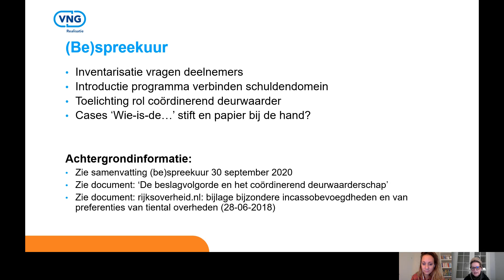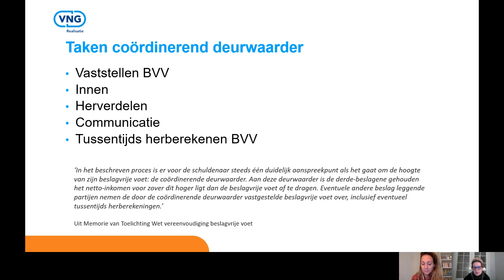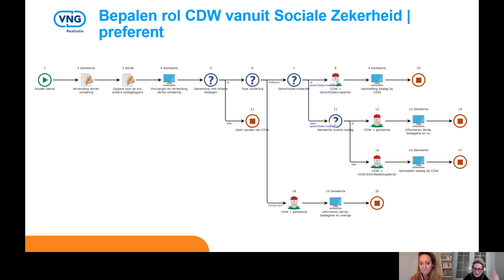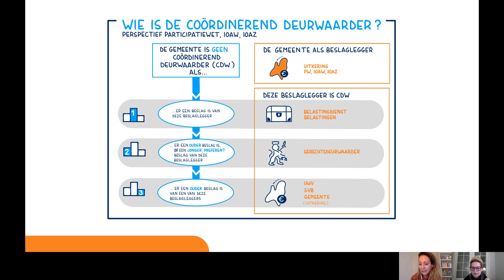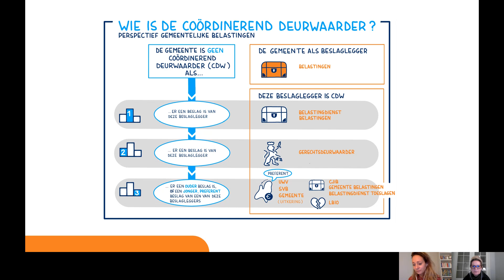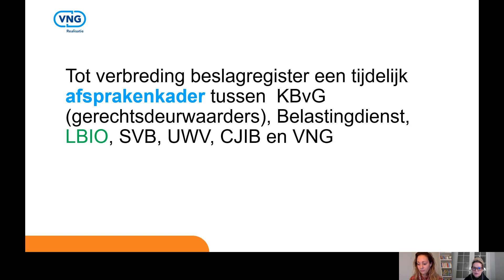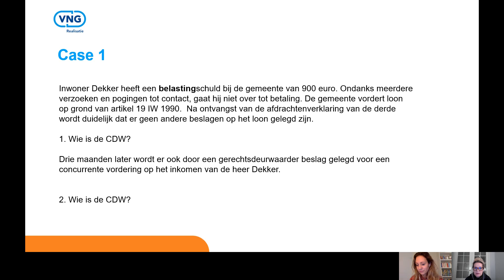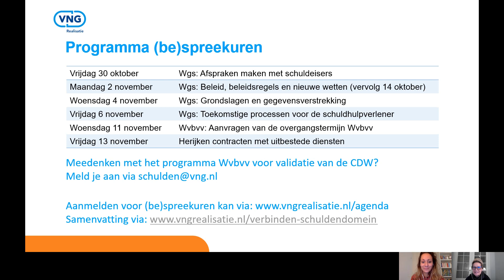(be)spreekuur coördinerend deurwaarderschap voor gemeenten